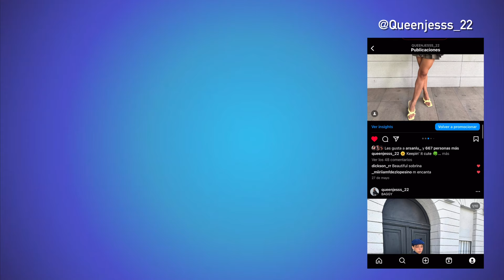VIRAL JAPANESE SODA CHALLENGE (gone wrong)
HEY GUYS!!
In today’s video my cousins and I are trying the viral Japanese soda…blindfolded!!
It turned out a bit wrong so…watch to find out what happened!

-Camera: Canon EOS m50 / IPhone 14 Pro Max
-Editor: LumaFusion